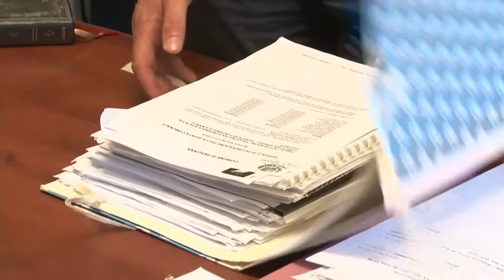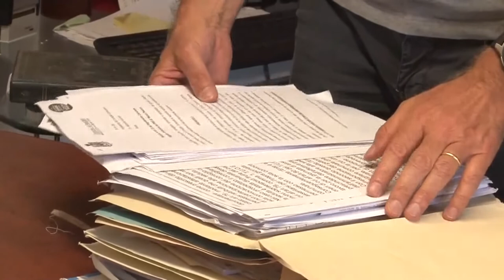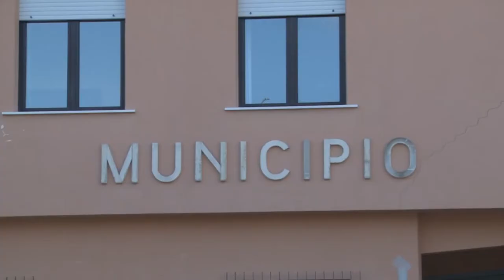Nuova Pescara. Parla il presidente Commissione Statuto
Sulle polemiche per la nascita della Nuova Pescara parla il presidente della "Commissione Comunale Statuto" Claudio Croce che non esclude uno spostamento al 2024 della nascita della città metropolitana